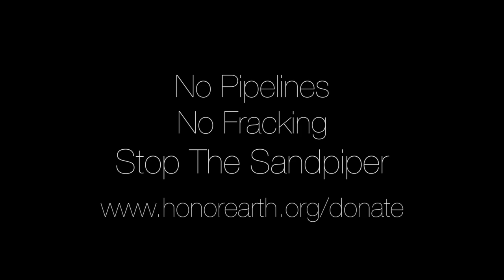Protecting Our Wild Rice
Oil company Enbridge is proposing a pipeline carrying fracked oil from the Bakken oil fields in North Dakota, to cross northern Minnesota, or Anishinaabe Aakiing. This proposed pipeline threatens the delicate and critical ecosystems of the north and the communities who rely on such foods as wild rice.